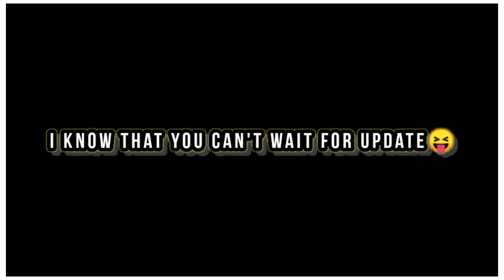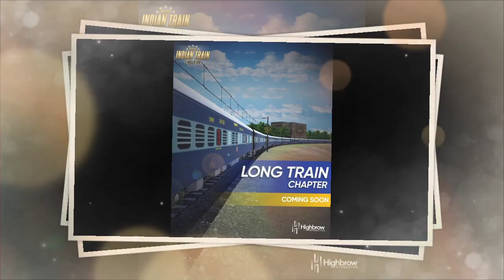Indian Train Simulator New Update | Massive Ranked Changes | Full Details | Releasing Date Confirmed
Hey Gamers
N Welcome Back To The Another Video

This Time Trainz Back Here With A New Video.. In These Video We Were Talking About New Train Game Which is Like Indian Train Simulator. ✌️

Your One Like Will Motivate Me One Time.. Any Suggestions Comment Down.

Jai Hind.